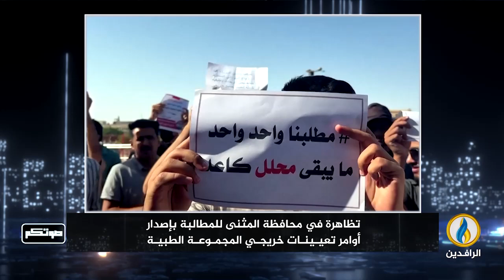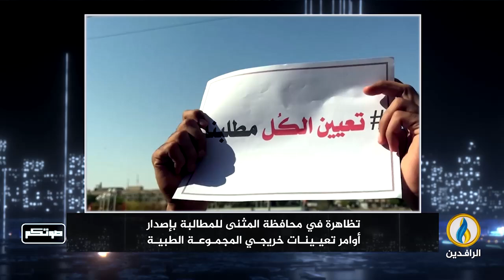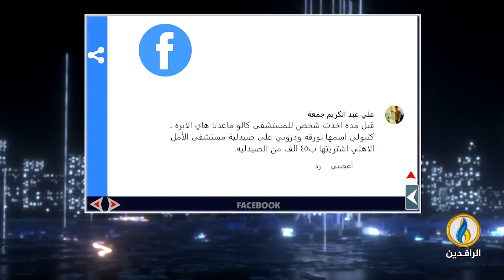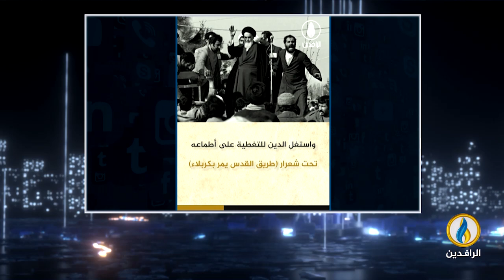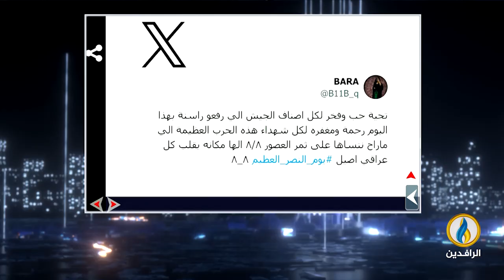صوتكم | 8 - 8 - 2024